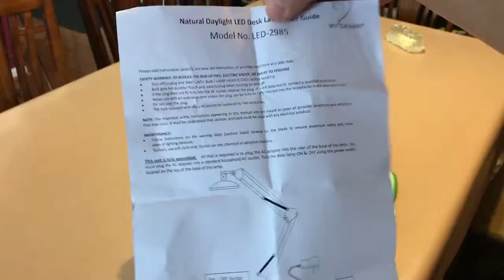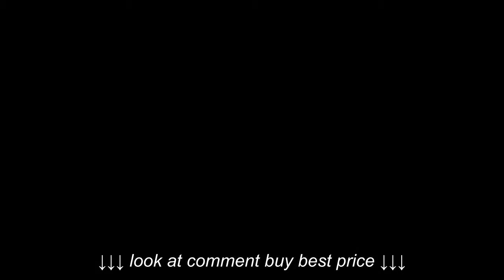Unboxing My Canary 5W LED Swing Arm Desk Lamp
Unboxing My Canary 5W LED Swing Arm Desk Lamp, Unboxing My Canary 5W LED Swing Arm Desk Lamp